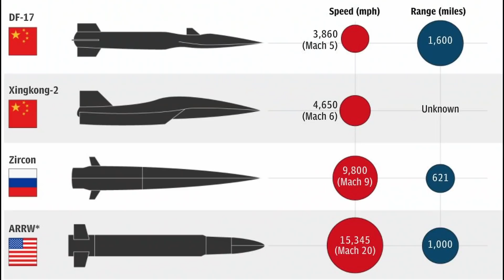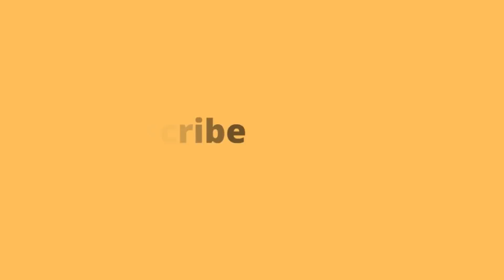Hypersonic Missiles : Future of War fare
Recently, Russia had launched a hypersonic Kinzhal missiles in Western Ukraine which destroyed a huge underground ammunition depot and this probably the first known use of such hypersonic missiles in a war.

Hypersonic missiles are the future of warfare. They are fast, maneuverable, and difficult to detect and intercept. Nations around the world are investing in this technology, and it is likely that hypersonic missiles will play a major role in future conflicts. In this video, we will discuss the basics of hypersonic missiles and explore some of the potential applications for them.
Photo Credit:
H.I. Sutton
Raytheon Missiles & Defense-Reuters
Alexander Zemlianichenko
 Konstantin Tyurpeko
Anna Zvereva
Pavel Vanka